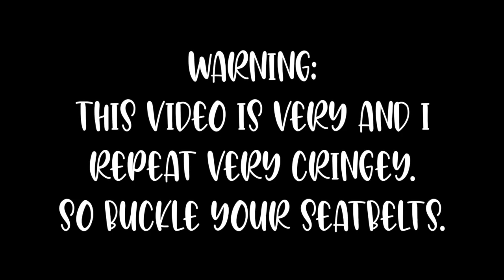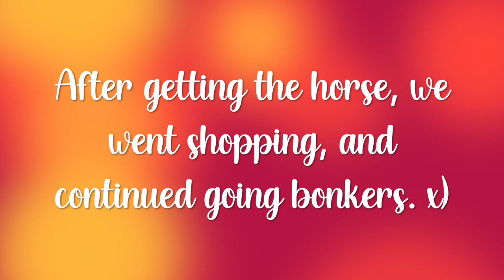Dares/Impulse Buying Horse | Cadence Sapphirehoof | StarStable Online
This video is so funny! lol x)
✿ F.A.Q. ✿
 ↠ Character Name: Cadence Sapphirehoof
 ↠ Server: Night Star (SSO-NA-WC-01)
 ↠ Level: Level 19
 ↠ Club: (club hopping)
 ↠ Owner of the Club: (club hopping)
 ↠ Recording App: QuickTime Player
 ↠ Editing App: iMovie and Wondershare Filmora9
 ↠ My Star Stable Nicknames: Saffy and Sprinkels
 ↠ Do I have an alternative account? I currently don't have an alternative account. ( I might have one in the future)
 ↠ Can I friend you on Star Stable? Sure!
 ↠ Can I meet you on Star Stable? Sure!
 ↠ What do you use to edit your Thumbnails and Channel Art work? I use Gimp and sometimes use Canva (Free version).
 ↠ What is the music in my intro? Compass (Remix) by Zella Day
I will try my best to make it happen! 🙂
 ↠ I post videos when ever I want.

Saffy! 🧁  // Cadence Sapphirehoof (Sprinkles)